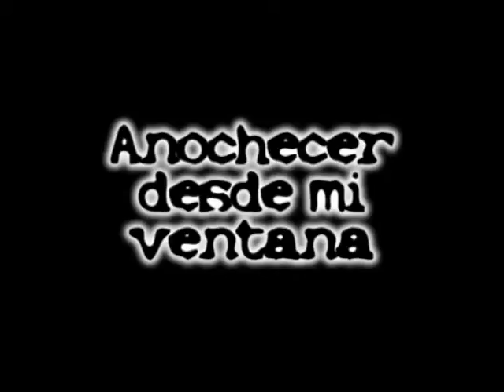Anochecer desde mi ventana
Secuencia de fotos en time-lapse de como se ve un anochecer desde una de las ventanas de mi casa.